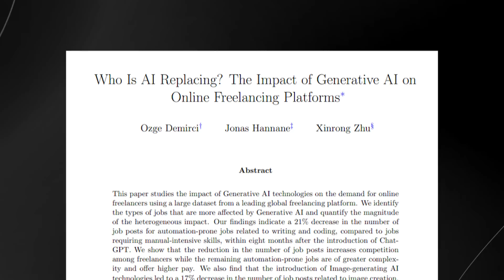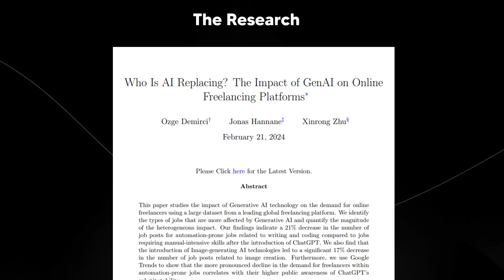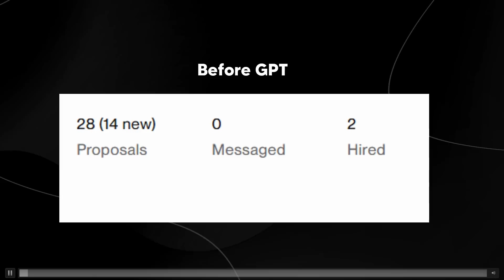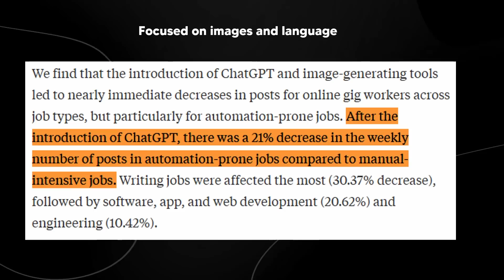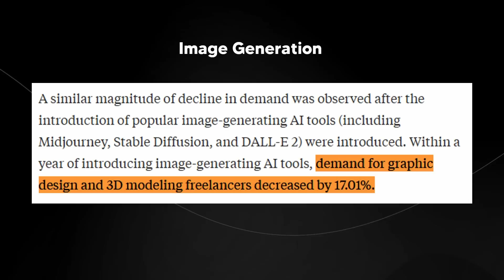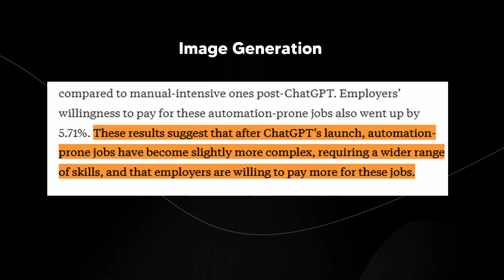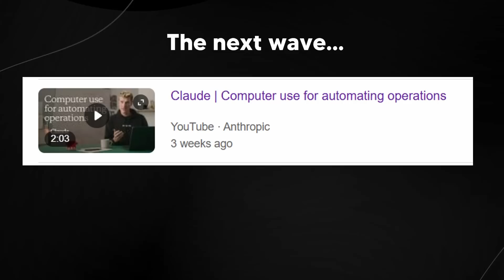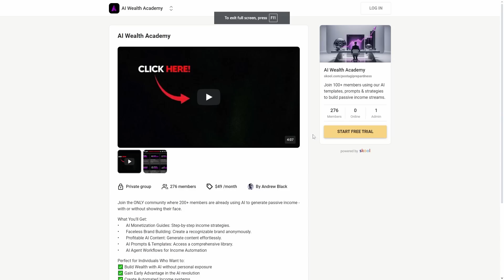How AI is SECRETLY Changing the Job Market (Its Happening!)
Music Used